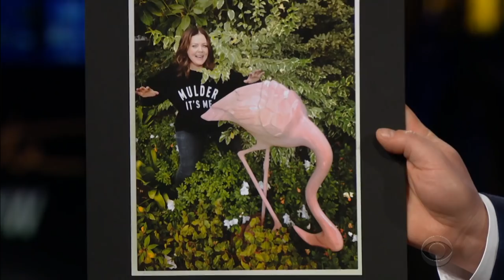Richard E. Grant's 'Spice World' Role Paid Big Dividends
James asks Richard E. Grant, who played a major role in "Spice World," about his excitement over the Spice Girls reunion and learns Richard has gotten two key perks from that role from Lena Dunham and Adele. And Melissa McCarthy walks James through her latest design addition to her family's home, and her husband's desire for her to pump the brakes.